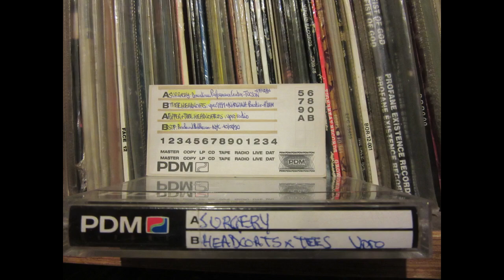Thee Headcoatees- Headcoats (UK) Live on VPRO radio. NL 1991 (Rare radio session tape)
Nice lil' rare recording here of both the HEADCOATEES & THEE HEADCOATS, recorded for the VPRO radio in Hilversum, the Netherlands in 1991. Besides the exclusive live-in-the-studio tracks, there's also a good short interview with Billy Childish himself. Great FM radio quality that's also been restored & mastered by Mahler Haze in November 2021.